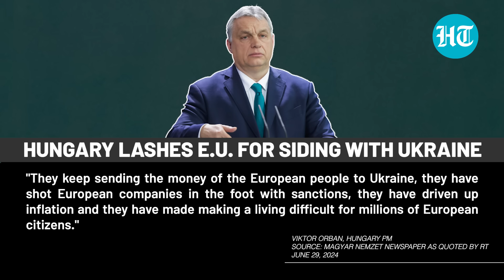EU Openly Warned By Own Member After Anti-Russia Hawk Gets Big Role | Ukraine War | Hungary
Hungarian Prime Minister Viktor Orban launched a scathing attack on fellow European Union bloc members. Speaking with Magyar Nemzet newspaper on June 29, Orban said that "EU leadership is pushing the bloc towards war with Russia while neglecting the interests of their own people." He also said, "Europe is increasingly being dragged into a war in which it has nothing to gain and everything to lose." Watch

INTERNATIONAL NEWS